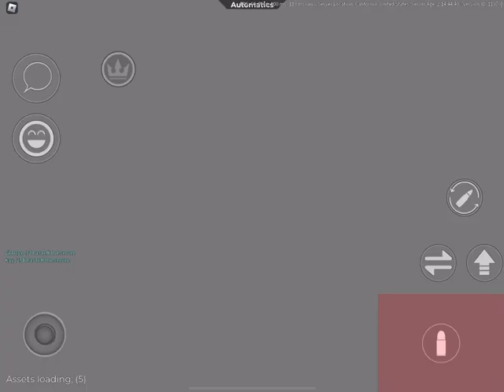Arsenal Longplay Clip 1 +A Scummy Lowlife Scrub